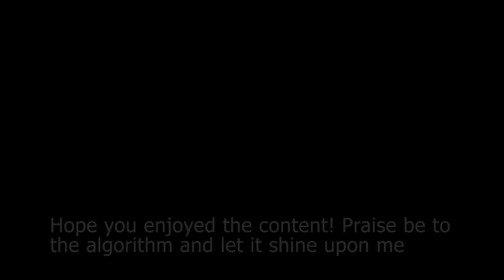Foxhole War 103 | Day 17 | Highlights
Hopefully yall dig the new subtitles thing I've been doing. Ain't too difficult, makes it look a bit more fancy, win win in my opinion! Whelp we got another one folks. Enjoy

Enjoy the content? You know what I want.. Or do you?